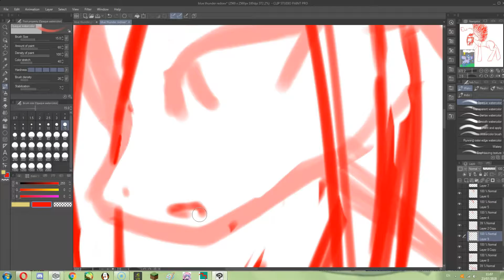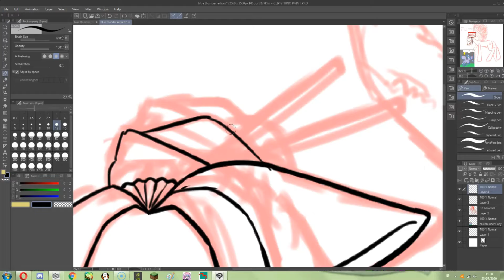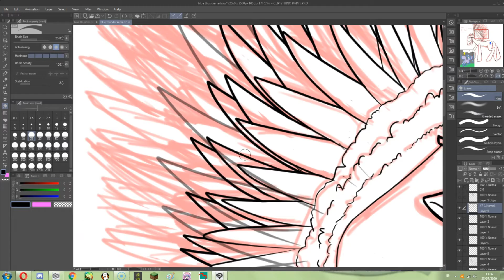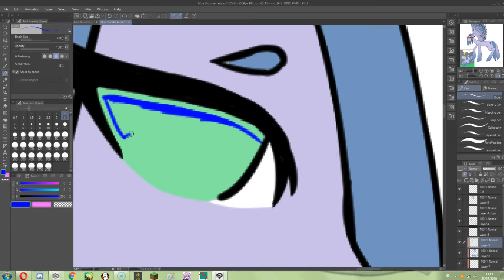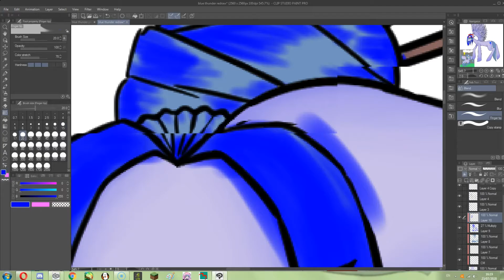Blue thunder || Redesign + Redraw || Speedpaint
i was looking for things to redraw, and had nothing left, but then i found this treasure lmao
Programs used: Clip Studio Paint (Art) + Screencast-O-matic (recording)
Original time: 4:??:?? (four and something hours)
Device: Computer + Wacom Intuos graphics tablet
Music in the video: Cavetown - Deviltown
Hi! i am Wolfy Poofy, a random youtube creator! i am on my goal to make others happy with my creations! you can check me out on other accounts such as other social medias linked below!
My other Media accounts (on most i don't post :P):
Thanks for reading! have a lovely day!~